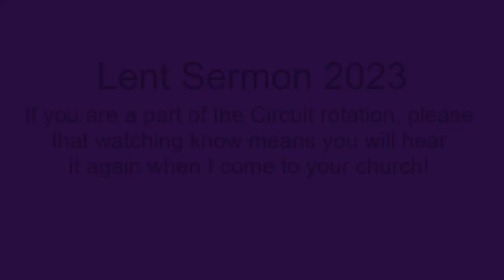02222023 yt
Pastor Balogh Lent Sermon 2023